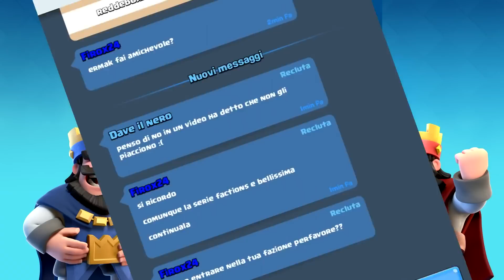HO SFIDATO ERMAK! - Clash Royale ITA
Ho deciso di fare un nuovo video di Clash Royale dopo mesi dall'ultimo, in questo video ho sfidato Ermak in vari 1vs1 con deck particolari!
Se arriviamo a 1000 mi piace, nel prossimo video di Clash Royale aprirò la Magical Chest!